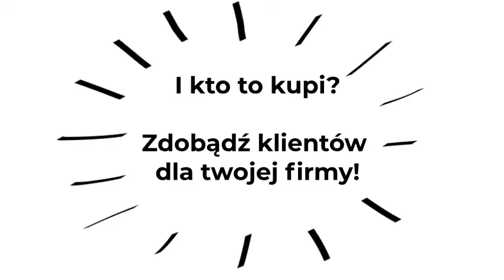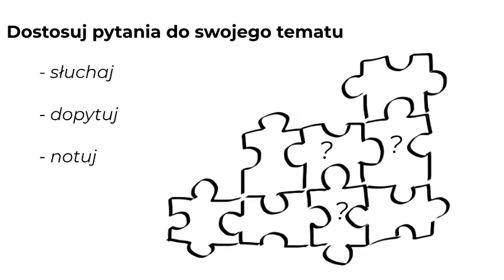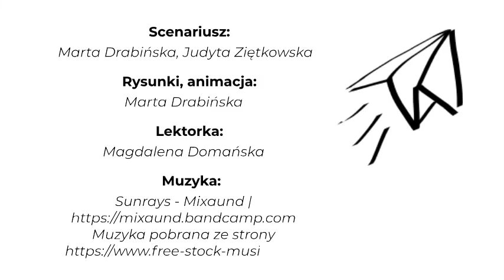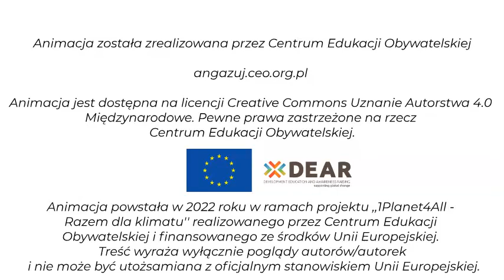Jak skutecznie zdobywać klientów dla swojej firmy?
W filmie staraliśmy się wytłumaczyć na czym polega tworzenie persony. Dzięki temu procesowi działania firmy będą lepiej odpowiadały na potrzeby potencjalnego klienta.

Materiał powstał w ramach projektu „Młodzi Przedsiębiorczy. Program rozwoju kompetencji społecznych i obywatelskich w szkołach branżowych’’, który  korzysta z dofinansowania o wartości 110 187,00 EUR otrzymanego od Islandii, Liechtensteinu i Norwegii w ramach Funduszy EOG. Celem projektu jest wypracowanie i wdrożenie kompleksowego programu rozwijania kompetencji społecznych i obywatelskich (KS) uczniów szkół branżowych poprzez nauczanie przedsiębiorczości w praktyce”.